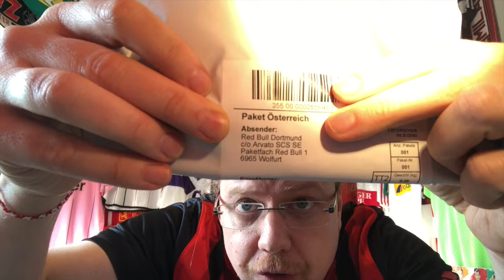(Current) Bundesliga Club No. 13!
I needed to add a bit more color to my Bundesliga collection. And towards that goal, I also had to get over myself and buy a shirt from one of the German "plastic" clubs, that I generally dislike. But I am sure you agree with me, that the shirt itself was well worth it!